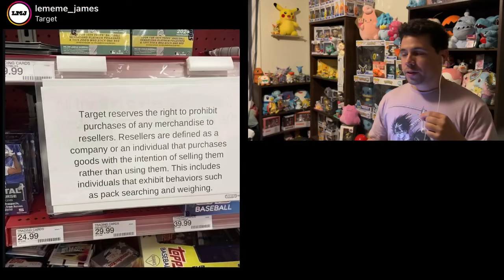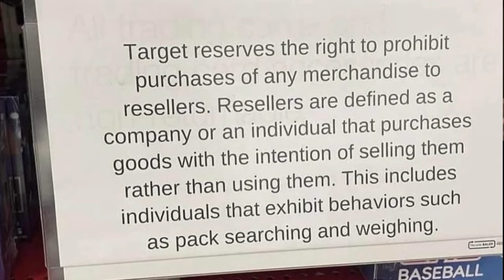That’ll Show Em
Target “Stops” Resellers

Code OPOSSUM10 saves you 10% on your orders!